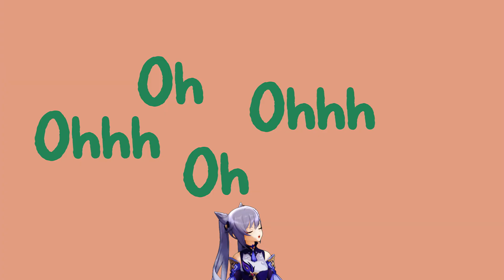Friends | Genshin Impact MMD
A message from Keqing?

Resource:
Model by: miHoyo/观海.
 Keqing

Motion by: ureshiiiiii
 Main: ureshiiiiii
 Camera: ureshiiiiii (few tweaks and fixes to fit keqing)
 Background Video: ureshiiiiii